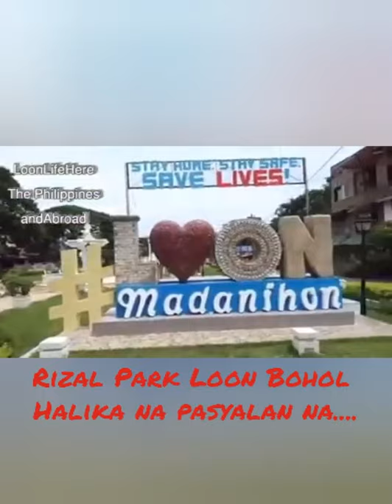Rizal Park Loon Bohol Philippine